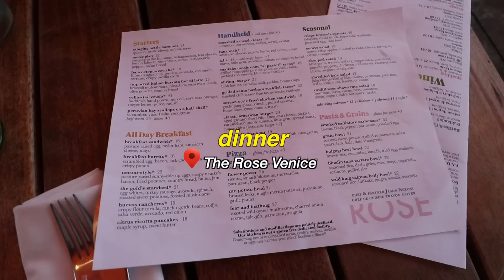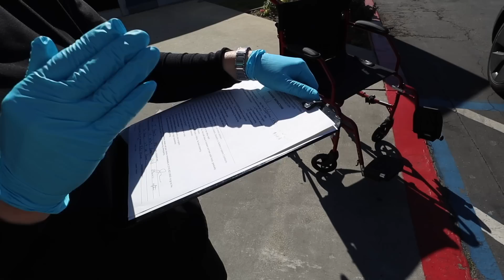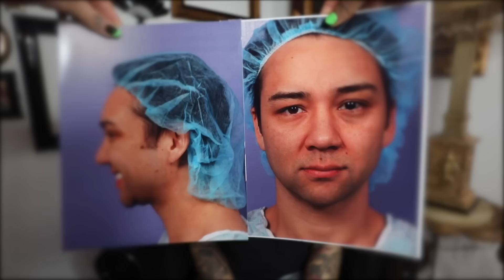My Boyfriend Gets Plastic Surgery Vlog | Lipo, Chin Implant, Buccal Fat Removal + Final Reveal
Another plastic surgery vlog. This time its Gerry's turn. I took Gerry to his consultation at Athenix where he meets Dr. Perez. He decided to get four procedures. (Buccal fat removal, chin implant, neck/chin lipo, and morpheus8.

Location: Athenix Body Sculpting Institute Marina Del Rey, CA